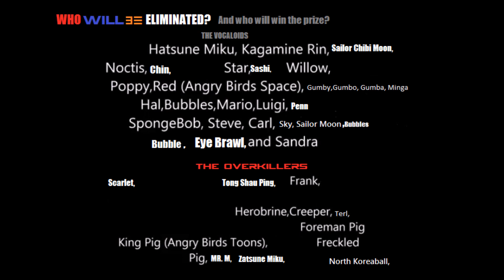Character Elimination: Good vs Evil Episode 29 (Last part of CE: Good vs. Evil - Inside Out)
Closing: Tomorrow @ 8 AM
Challenges revert back to normal. Request regular challenges